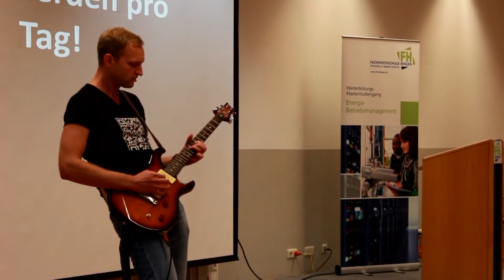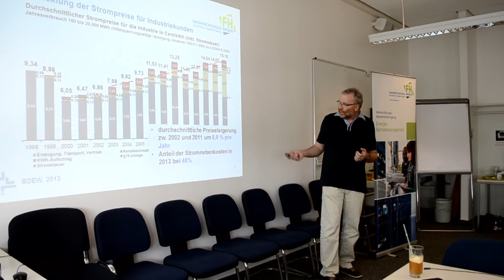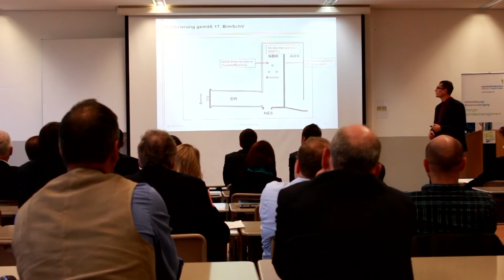Energie-Betriebsmanagement Weiterbildungs-Masterstudiengang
Allgemeine Informationen zum Studiengang:

Energie zu erzeugen und zu verteilen wird immer komplexer. Insbesondere durch die Notwendigkeit, nachhaltig zu wirtschaften und Ressourcen zu schonen.
Im Mittelpunkt Ihres Studiums stehen deshalb Anlagenbetrieb, Energieeffizienz und Kostenreduktion.

Der weiterbildende Masterstudiengang Energie-Betriebsmanagement richtet sich an Ingenieure und Fachkräfte mit einschlägiger Berufserfahrung in der Energiewirtschaft, der Pharmazeutischen und Chemischen Industrie, der Lebensmittelindustrie, Gebäudemanagement oder der Automobilproduktion. Diesen Studiengang können sie berufsbegleitend belegen.